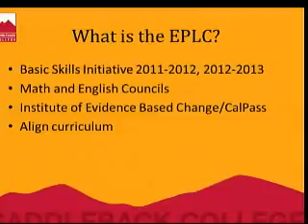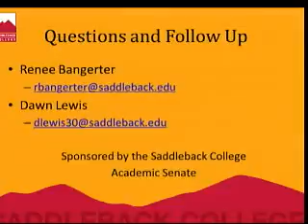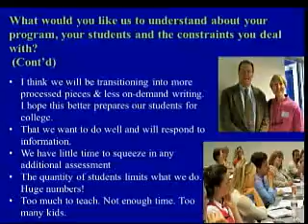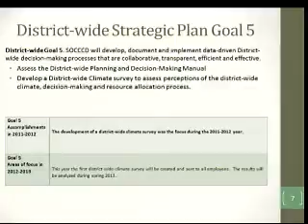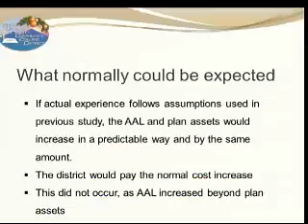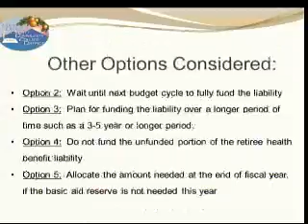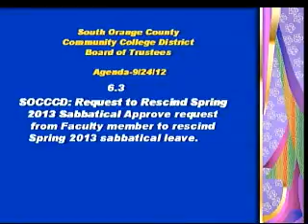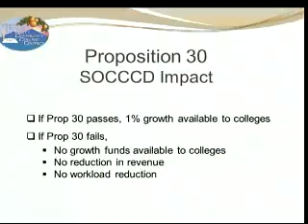Board of Trustees Meeting September 24, 2012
0:00 Start
00:04 RECONVENE OPEN SESSION: 6:30 P.M.
00:10 2.1 Actions Taken in Closed Session
00:48 2.2 Invocation Led by Trustee David Lang
01:43 2.3 Pledge of Allegiance Led by Trustee Marcia Milchiker
02:07 2.4 Resolutions/Commendations
02:13 2.6 Public Comments Members of the public may address the Board on any item on the agenda at this time or during consideration of the item. Items not on the agenda that are within the subject matter jurisdiction of the Board may also be addressed at this
02:17 3.1 Oral Reports: Speakers are limited to up to two minutes each.
02:19 A. Board Reports
13:22 B. Chancellor’s Report
14:04 C. Board Request(s) for Reports * Request for Report on the Board of Governor’s New Registration Priority Policies
15:07 4.2 Saddleback College and Irvine Valley College: College Completion Agenda Representatives from both colleges will provide a follow-up on the Chancellor’s Opening Session presentation on articulation efforts among UCI, area community colleges and area
43:38 4.1 SOCCCD: District-wide Strategic Plan 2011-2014 - Annual Progress Report 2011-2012 District Director of Research, Planning and Data Management will present to the Board a summary of the District-wide Strategic Plan Annual Progress Report.
52:29 4.3 Saddleback College and Irvine Valley College: Accreditation Follow-Up Reports Saddleback College and Irvine Valley College submit Follow-Up Reports that accurately reflect the progress to date in meeting recommendations as required by the Accrediting C
55:58 4.4 SOCCCD: Report on Actuarial Study of Retiree Health Benefit Liabilities A presentation regarding this report and its implications for the district will be provided.
01:10:27 6.1 SOCCCD: Options and Recommendation for Funding the Unfunded Retiree Health Benefit Liability Approve Option 1 for funding of the Retiree Health Benefit Liability.
01:17:18 5.0 CONSENT CALENDAR ITEMS All matters on the consent calendar are routine items and are to be approved in one motion unless a Board member requests separate action.
01:17:47 5.5 Saddleback College: Library and Learning Resource Center Building Name Change Approve the naming of the library building to Library and Learning Resource Center.
01:21:13 6.2 SOCCCD: Board Policy Revision: BP-4000.5: Harassment and Discrimination Prevention and Complaints, BP-4001: Personal Use of Public Resources, BP-4010: Commitment to Diversity, BP-4021: Classified Managers, BP-4072: Domestic Partners, BP-4209: Class
01:21:42 6.3 SOCCCD: Request to Rescind Spring 2013 Sabbatical Approve request from Faculty member to rescind Spring 2013 sabbatical leave.
01:22:02 6.4 SOCCCD: SOCCCD Faculty Association Academic Employee Memorandums of Understanding Approve three (3) MOUs related to Department Chair Stipend Implementation, changes in STRS law, and changes in dental plan benefits.
01:23:04 6.5 SOCCCD: Academic Personnel Actions - Regular Items Approve New Personnel Appointments, Additional Compensation: General Fund, Additional Compensation: Categorical/Non-General Fund, Administrative Employment - Salary Step Correction.
01:23:29 6.6 SOCCCD: Classified Personnel Actions - Regular Items Approve New Personnel Appointments, Authorization to Establish and Announce a Classified Position, Reorganization and/or Reclassification of Classified Positions, Change of Status, Out of Class As
01:24:20 6.7 SOCCCD: SOCCCD Police Officers Association Master Agreement Approve the Police Officers Association Master Agreement between the District and POA for the term July 1, 2012 to June 30, 2015.
01:24:55 6.8 SOCCCD: Dental Benefits for Unrepresented SOCCCD Employees Authorize the District to extend the same dental benefit coverage to unrepresented employees as was authorized for all employees of the collective bargaining units.
01:25:40 6.9 Irvine Valley College: Life Sciences Building: Take Over Agreement Approve draft copy of proposed Agreement with Liberty Mutual to take over the Life Sciences Building using SJ Amoroso as the completion contractor.
01:27:23 7.1 SOCCCD: 2013 Teachers of the Year Recognition Ceremony Information on OC Teachers of the Year Program. The nominee being honored from SOCCCD is Marie de la Palme from Irvine Valley College.
01:27:37 7.2 SOCCCD: Proposition 30 Information on ballot measure.
01:34:39 7.3 Saddleback College and Irvine Valley College: 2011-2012 Reassigned Time and Stipends Information on 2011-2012 expenditures for reassigned time and/or stipends at Saddleback College and Irvine Valley College.
01:34:53 7.4 Saddleback College and Irvine Valley College: Speakers A listing of speakers for events and/or classes at Saddleback College and Irvine Valley College.
01:35:05 7.5 SOCCCD: Basic Aid Report Report on projected receipts and approved projects.

Timestamps continued in the comments